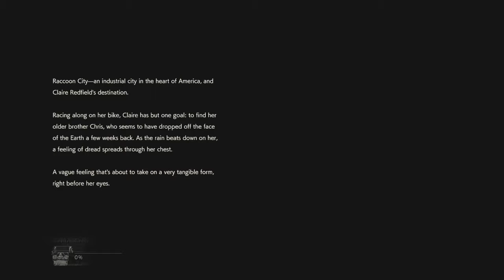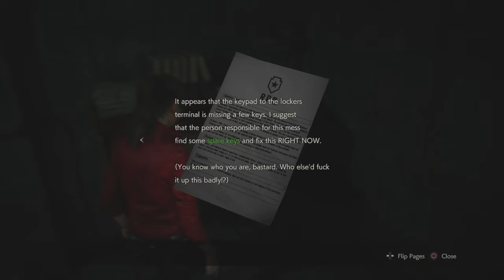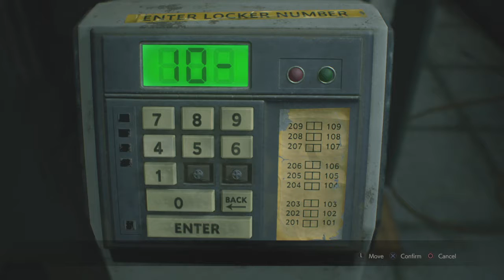Resident Evil 2 Remake, Claire's Story